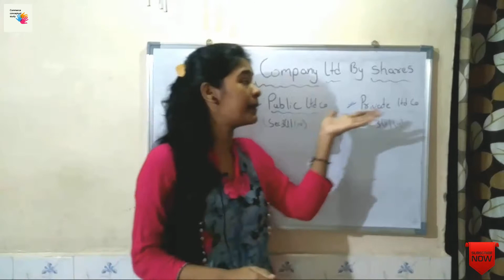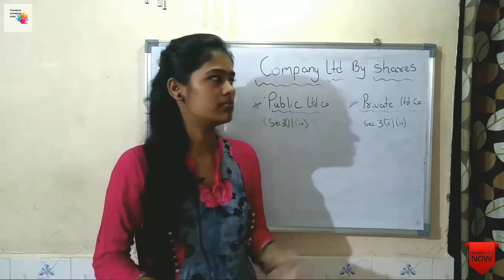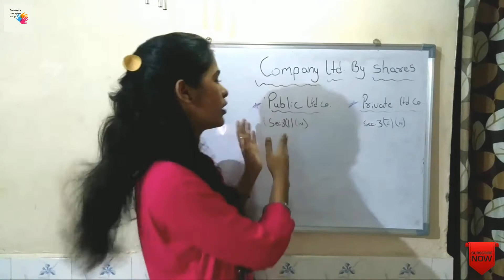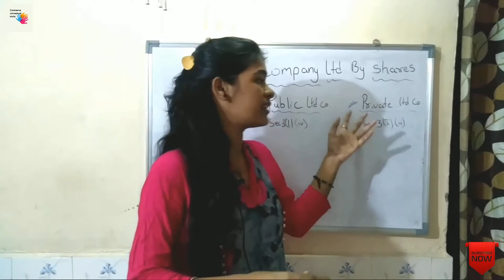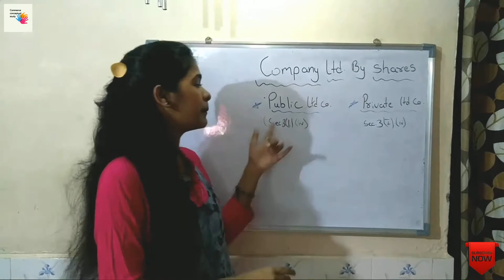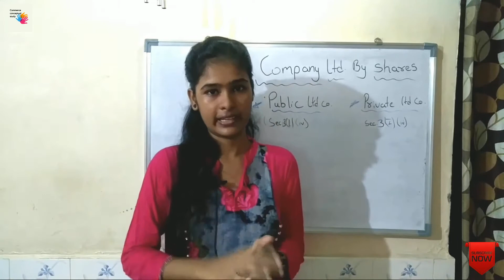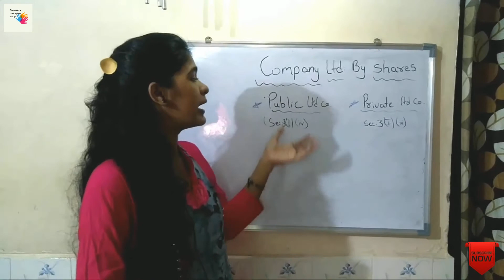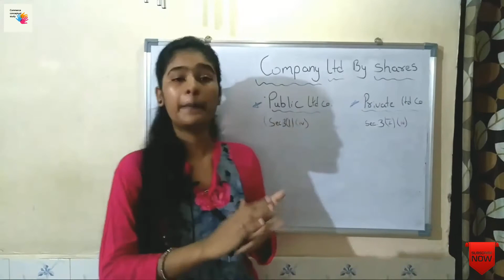What is a private company and what is a public company? ..... with concept by Kiran Gupta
What is a private company and what is a public company

public and private company

In this video, I have explained about What is a private company and what is a public company in an easy way with the full concept, I'm sure you will understand ...if you have any doubt so please comment me
for any topic, if you want an explanation so do comment me